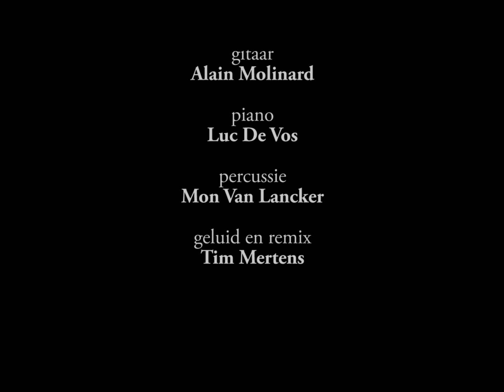Uit mijnen dagboek ( Paul D'Hollander met LAP Na Gotha )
LAP Na Gotha brengt Antwerpse kleinkunst naar tekst en muziek van Paul D'Hollander. Mon Van Lancker (percussie), Luc De Vos (piano), Alain Molinard (gitaar) en Paul D'Hollander (zang, gitaar, mondharmonica). Tim Mertens zorgde voor geluidsopname en postmix. Alain, Luc, Tim en Paul zijn collega's van de BASF Personeelsclub. Optreden van 21/09/2017 in LO Pétillante (Ranst, Broechem)